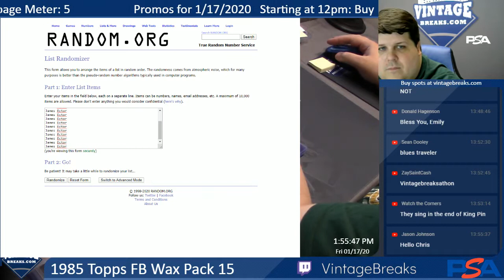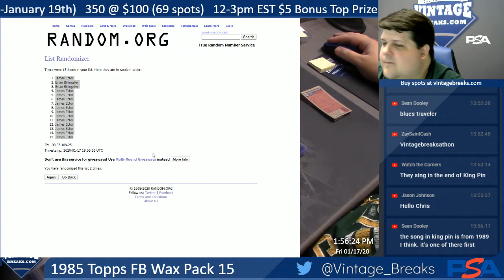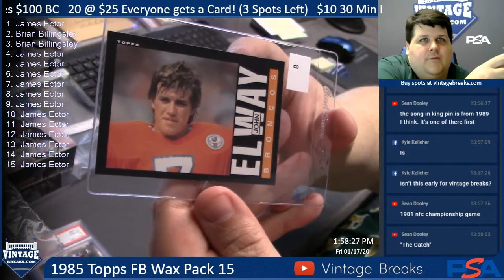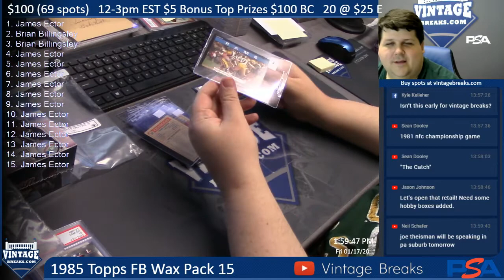01-17-2020 1985 Topps Football Wax Pack 15 Video Break Opening